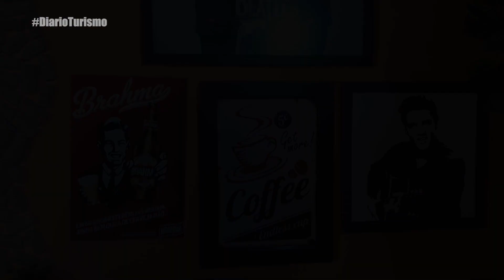DIARIO TURISMO | JERICOACOARA PARTE 3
Viaje para os melhores destinos do Nordeste sem precisar sair de casa. Faça passeios incríveis e experimente muitas aventuras pelas belezas dos nossos estados com a apresentadora Elen Sales.

Entre em contato conosco, nos leve para a sua cidade e mostre o que a de melhor em todos os seguimentos.